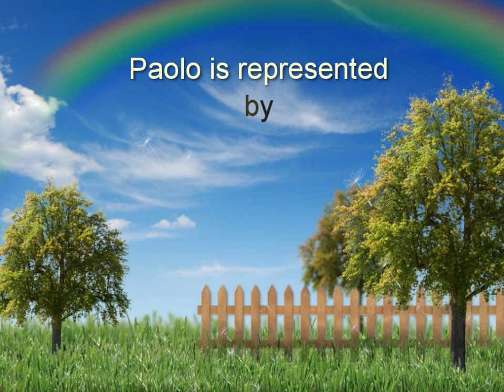Paolo Tullio's show reel